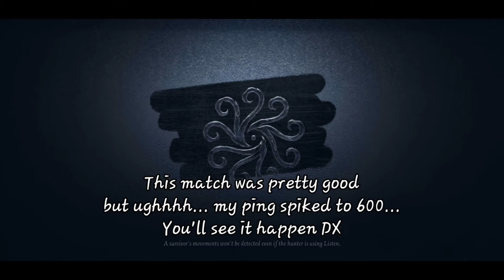[Identity V] ❃ Happy Birthday Luca ❃ (QM)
🥀Its our shocky shock boys birthday today!!!

Here'a two matches for you! Viper and L~